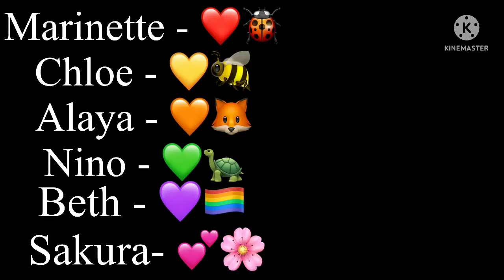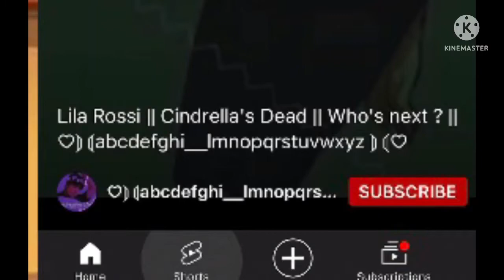Mlb react to lila as ??? ( 1/3 ) || gacha club|| taneesha_chan